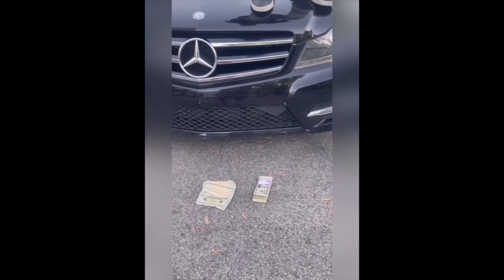DO THIS TO GET APPROVED FOR A $25,000 LOAN WITH BAD CREDIT 🤫 (CPN FRIENDLY) 300 SCORE NO PROBLEM!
THIS VIDEO IS FOR ENTERTAINMENT & EDUCATIONAL PURPOSES ONLY! THIS IS NOT A CALL TO ACTION! FURTHERMORE I DON'T CONDONE ANY ILLEGAL ACTIVITY.